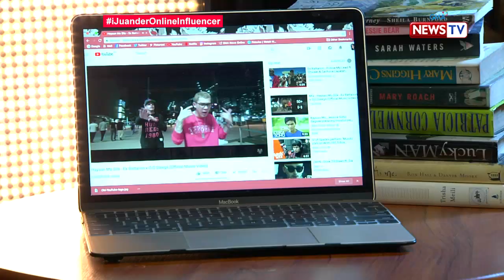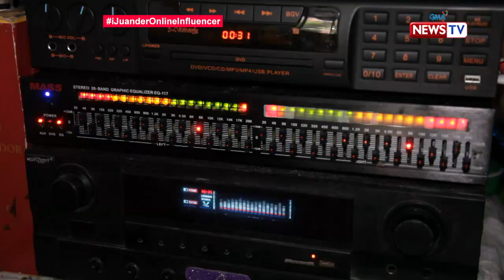iJuander: Paano nga ba nabuo ang Ex Battalion?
Sino pa ba ang hindi nakakikilala sa isa sa pinakasikat na hiphop groups sa bansa ngayon? Ang pinakapatok nilang kanta, mayroon lang naman 59 million views sa YouTube! Paano kaya nagsimula ang kanilang grupo?

Watch episodes of 'I Juander' every Wednesday at 8 PM on GMA News TV, hosted by Cesar Apolinario and Susan Enriquez.